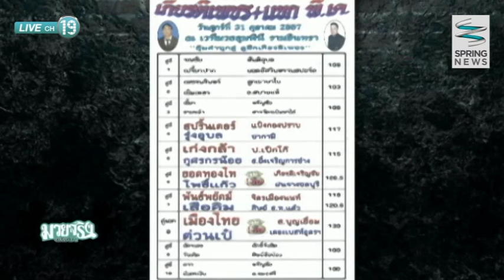มวยจริง สปริงนิวส์ 26/10/57 : นักมวยดาวรุ่ง ไม่แพ้ใคร 1ปี !! "มารวย ศิษย์ เจ๊ปอนด์ "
ติดตามตอนอื่นๆของรายการ "มวยจริง สปริงนิวส์" ได้ที่

รายการ "มวยจริง สปริงนิวส์" โดย "ตี๋ สุวรรณ" และ "พิจิกา สุไลมาน" พาท่านผู้ชมไปรู้จักนักชกดาวรุ่งผู้ที่ไม่แพ้ใคร 1 ปีติด "มารวย ศิษย์ เจ๊ปอนด์ " ลีลาการชกเขาจะเป็นอย่างไรติดตามได้ในช่วง มวยจรัสแสง ปิดท้ายด้วยการวิเคราะห์ศึกมวยไทยรุ่น น้หนัก 102 ปอนด์  วีระชาติ ช.โค้วยู่ฮะอีซุซุ ปะทะ ยอดบัวแดง ส.ศิริลักษณ์ รุ่นน้ำหนัก 128 ปอนด์ ศรชัย ส.ยิ่งเจิรญการช่าง ปะทะ น้องบี ศิษย์ สารวัตรจี รุ่นน้ำหนัก 119 ปอนด์ ลมหวล ศิษย์ลมหนาว ปะทะ ดาวพระศุกร์ โฮคิชเช่น รุ่นน้ำหนัก 131 ปอนด์ นวพล ศิษย์ผู้พันตู่ ปะทะ โต้โต้ ศิษย์ เสธ.เนตร